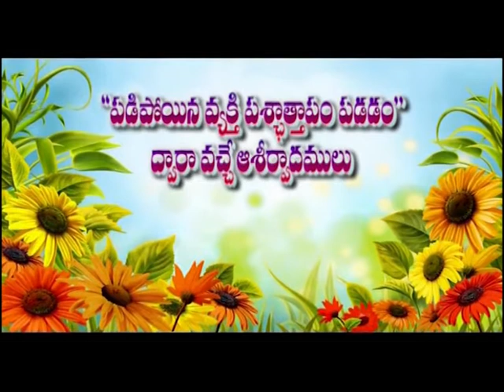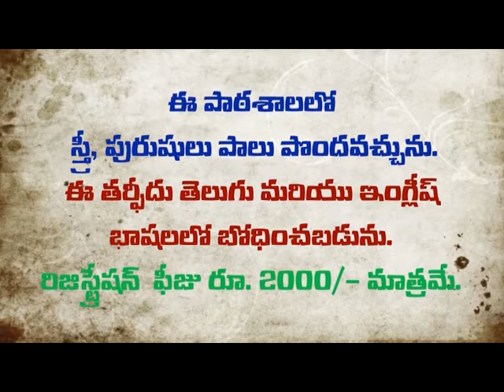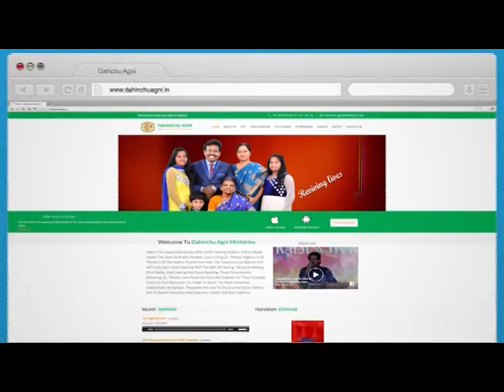Blessings From The Repentance Of A Fallen Man | Dr. Thomas | Dahinchu Agni | SubhavaarthA